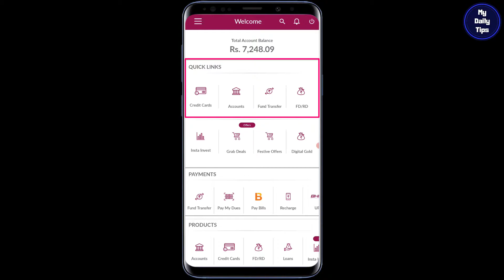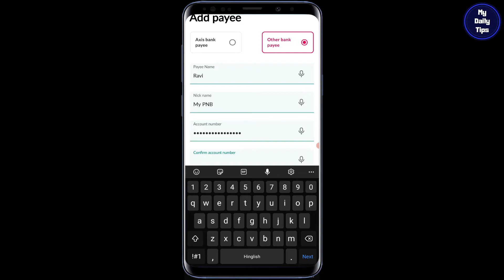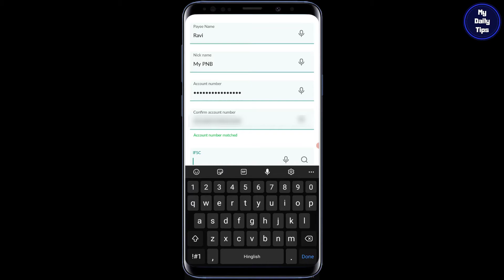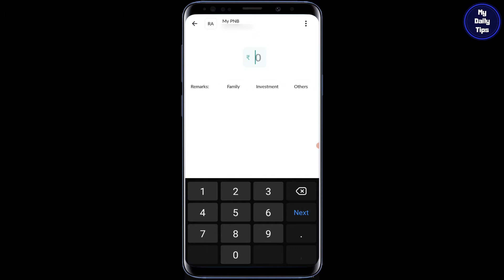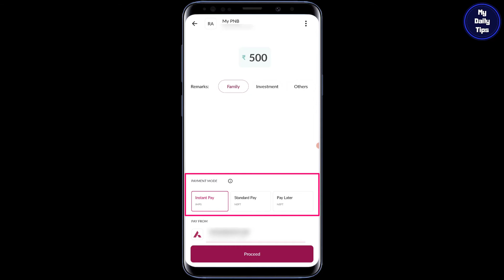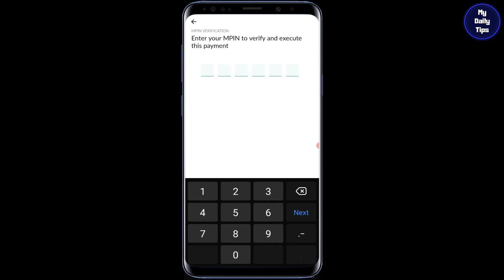How to Send Money from Axis Bank App | Axis Bank App Se Paise Kaise Transfer Kare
hello friends, in this video i have explained How to Send Money from Axis Bank App, so if you want to know how to transfer money from axis bank app, then watch this video till the end. Thanks